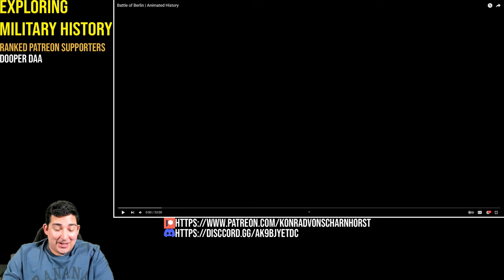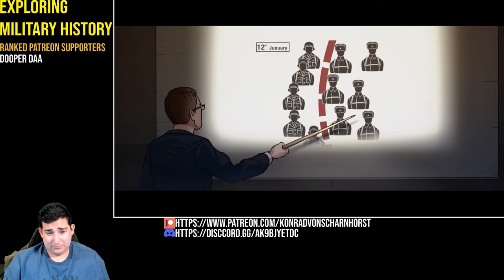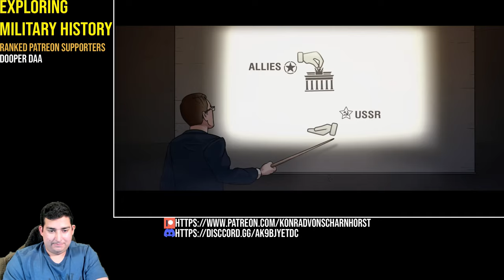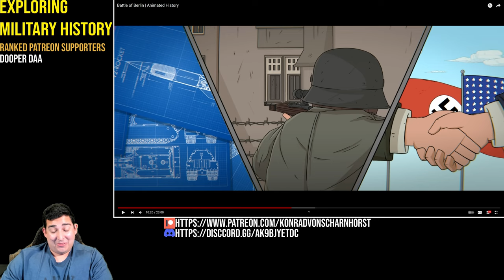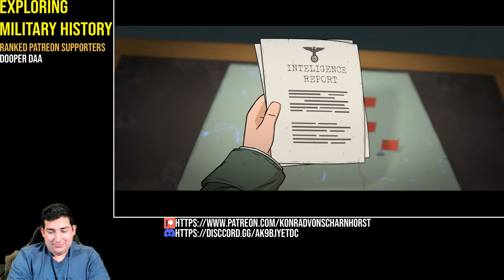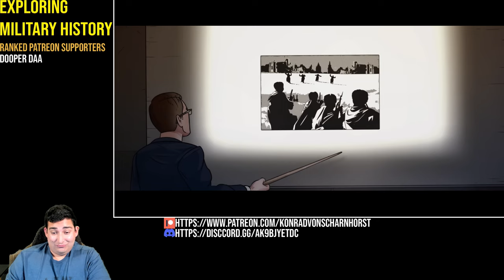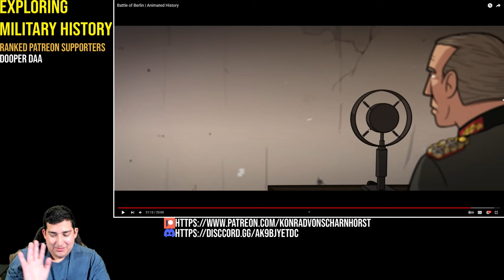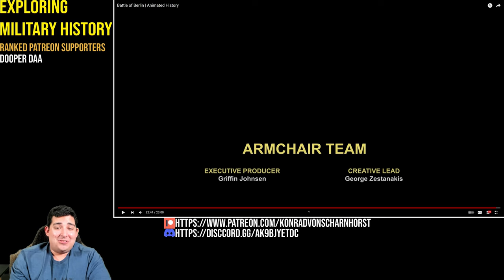Military Historian Reacts - Battle of Berlin | Animated History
In this animated history, the Battle of Berlin is reconstructed from the perspective of a military historian. Learn about the weapons, tactics, and strategy used in one of the most pivotal battles of World War II.

Battle of Berlin is an amazing animated history that takes you inside one of the most famous and pivotal battles of World War II. From the perspective of a military historian, this video tells the story of the Battle of Berlin from start to finish. This documentary is a great way to learn about the history of World War II and the Battle of Berlin in particular!